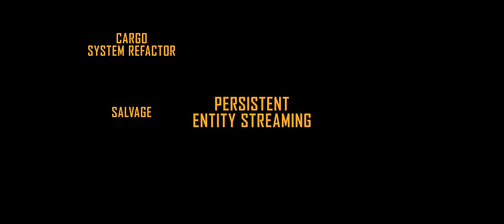Star Citizen - ¿Que pasó con la 3.18 y 3.19? - Post Mortem - Noticias en ESPAÑOL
Buenasss, hoy os traigo el Post mortem publicado por CIG en el que dan su punto de vista de que problemas hubo con la salida de la 3.18 además de la 3.19, en particular es interesante saber el tema del PES, que causó el caos en todos los niveles.

ORGANIZACIÓN / COMUNIDAD STAR CITIZEN

Unios al DISCORD de AL FILO !!

Streamers recomendados "No puedo ver muchos mas porque no me da la vida, ya me gustaría":

Si queréis estar al día del avance del MMORPG Ashes of Creation visitad el canal de YouTube de Ragh:

Create una cuenta para jugar a star citizen con este link para obtener 5000 créditos de dinero del juego